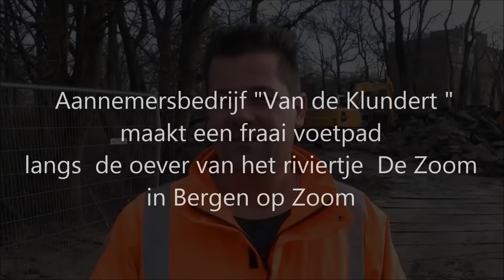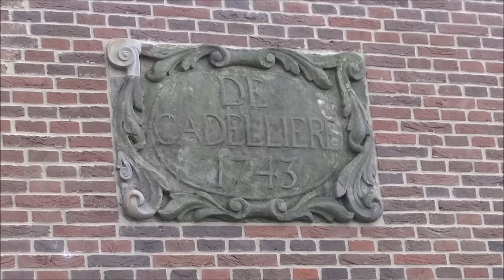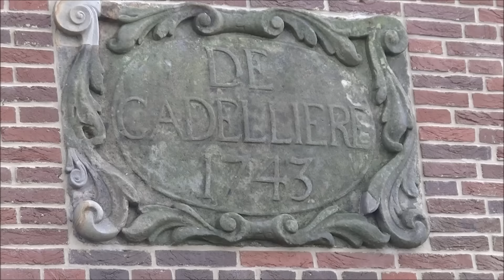Van de Klundert maakt een voetpad langs oever van de Zoom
Grondverzetbedrijf v/d Klundert maakt voetpad langs oever van De Zoom

Bergen op Zoom krijgt er een interessant stukje natuur bij want langs de oever van het riviertje De Zoom is een voetpad aangelegd dat op 16 januari bijna zijn voltooiing nadert.

Langs het Garnizoenspad en dan dus helemaal het talud af naar beneden tot bij het stroompje De Zoom is het voetpad in gereedheid gebracht. Van daar kun je dan lopen tot aan de Zoomdam en dan moet je noodgedwongen naar boven en de weg oversteken waarna je weer verder kunt wandelen langs de oever van de Zoom die daar parallel loopt met de Zuidzijde Zoom tot aan de wei van Bastiaansen waaronder tegenwoordig een reservoir voor overtollig regenwater is gemaakt.

Dit wandelpad dat zal worden verhard met steenslag is een onderdeel van de zgn. “turfroute” die als grote variant ook een fietspad heeft dat grotendeels evenwijdig met “de Zoom” loopt en opvalt door de gelige kleur die de kleur van turf uit moet beelden.

Loon en Grondverzetbedrijf Van de Klundert uit Oud Vossemeer mocht de opdracht uitvoeren.  Albert van de Klundert van het gelijknamige bedrijf vond het een leuke klus want zoiets kom je niet vaak tegen.

Bergen op Zoom dat haar naam te danken heeft aan het riviertje “de Zoom”  zorgt met deze aanpak voor een extra attractie.

Het riviertje is gekanaliseerd en uitgegraven en in een nieuwe loop gebracht om er turf mee te vervoeren uit het achterland. Vanwege die uitgravingen ligt de bedding op sommige plaatsen heel diep ten opzichte van het aangrenzende land.

We maakten een filmpje van enkele werkzaamheden die U via de  bijgaande link kunt bekijken.